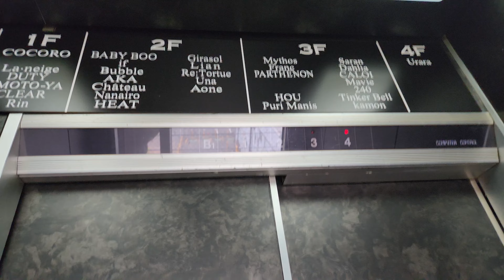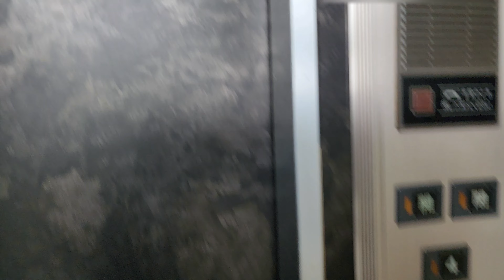【貴重な2台並び】シースルー構造！日立製の古いエレベーター(B82)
近年減りつつあるB82未更新機。
2台並びでシースルー構造となっている、レアな仕様です。
制御も原形の交流帰還制御となっており、最上階では独特の唸りも聞こえてきます。
また、ボタンは全て後年に変えられています。